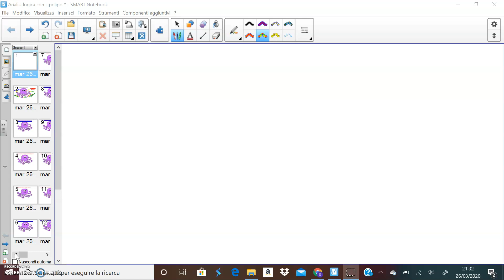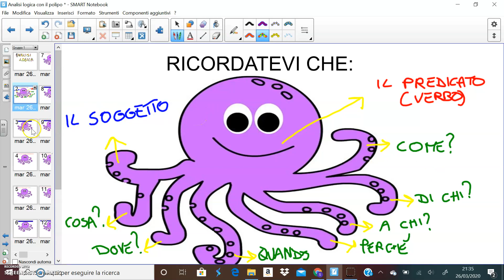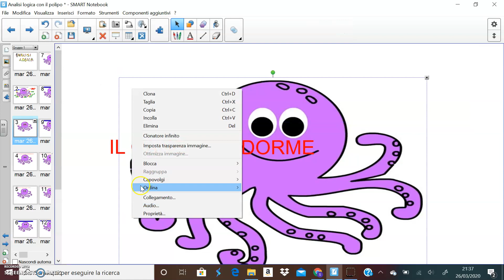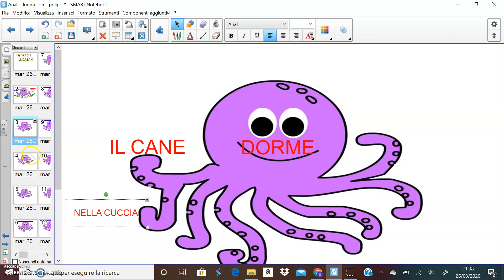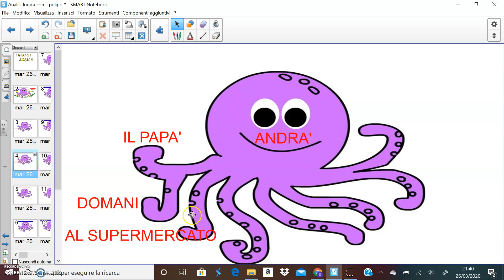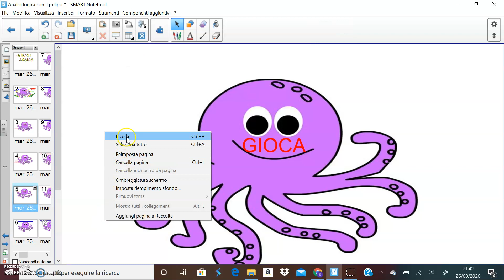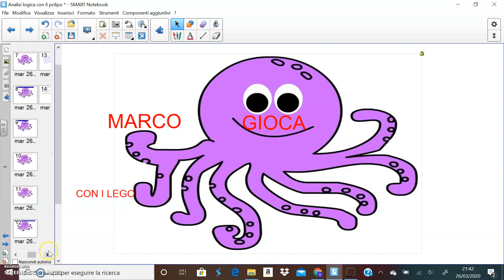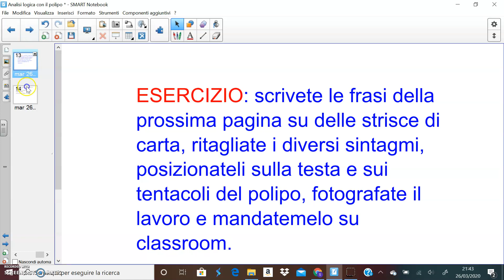Analisi logica con il polipo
Impariamo a fare l'analisi logica con l'aiuto del polipo. Per la classe terza di scuola primaria.